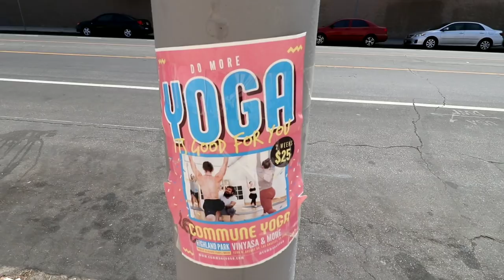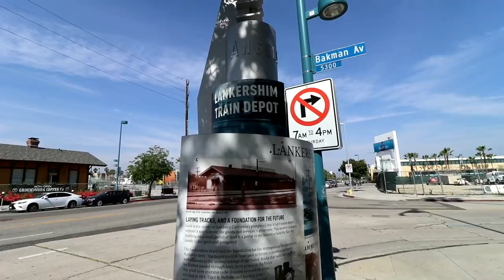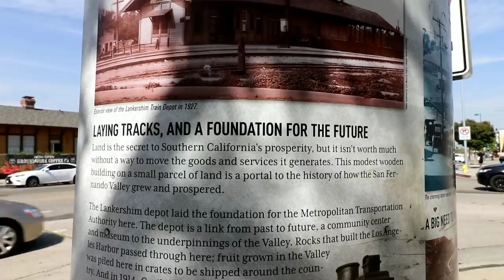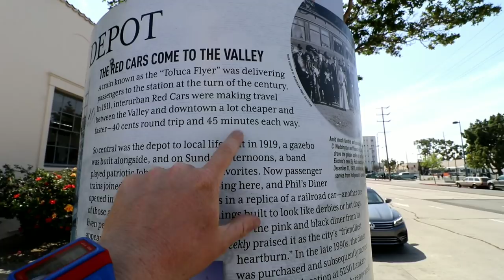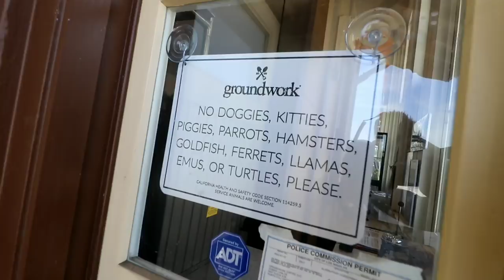Back Before CECIL B DeMILLE's 'The Squaw Man'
#642 Back Before The Squaw Man - Daze With Jordan The Lion (5/10/2018)